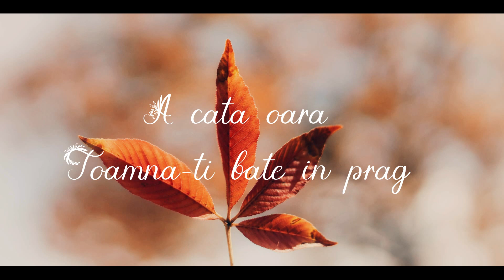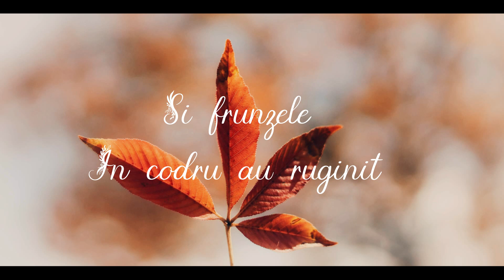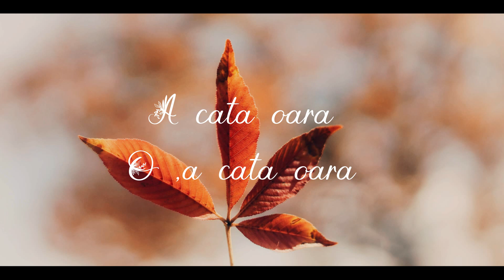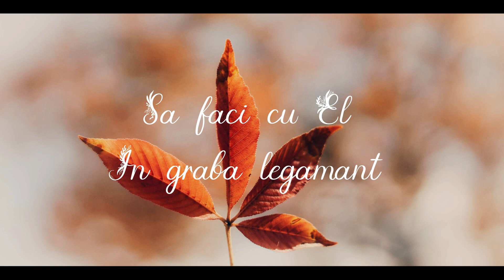NEGATIV - Viata aceasta-i ca o frunza | Iany Laurenciuc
Autor : Iany Laurenciuc
Instrumental : Sorin Piu
❗️Acest material nu poate fi copiat sau folosit in mod comercial.Dorim sa fie un ajutor pentru cei care slujesc in biserica.

Copyright©️Piu Studio
❗️Toate drepturile rezervate !